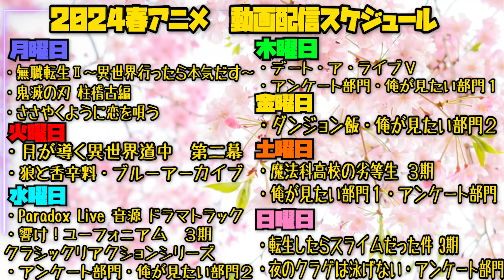魔法科高校の劣等生 第3シーズンの第12話を見た日本人の反応｜アニメリアクション｜The Irregular at Magic High School:3rd Season Episode12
The Irregular at Magic High School

【ほしい物リスト】ゴミ人間
…他になにかあれば随時追加予定

0:00 OPトーク-Talk-
1:08 リアクション-Reaction-
24:59 感想・考察-Review-

〜For oversea〜
I watched 【The Irregular at Magic High School】